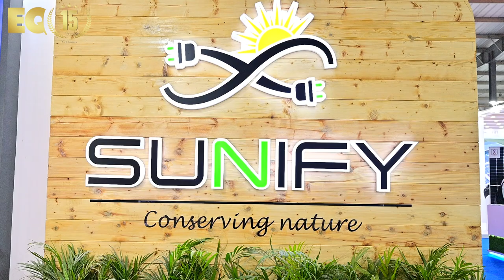EQ In Exclusive Conversation With Mr. Harsh Joshi – Regional Sales Manager - Sunify Solar LLP.